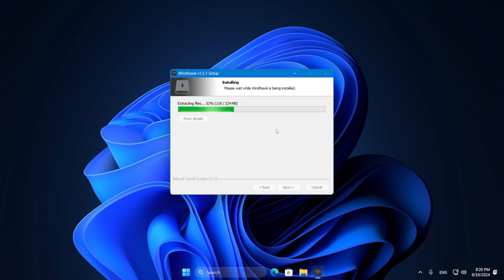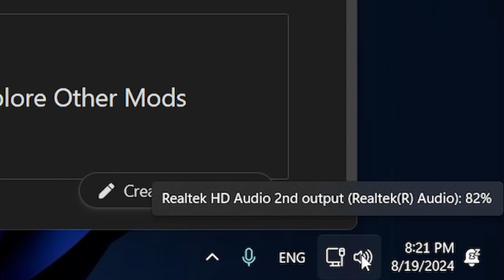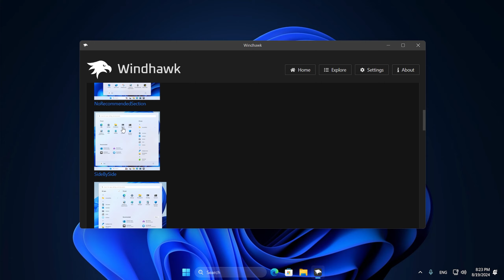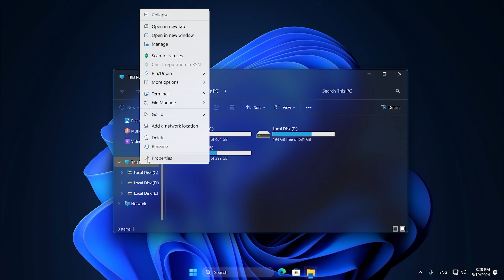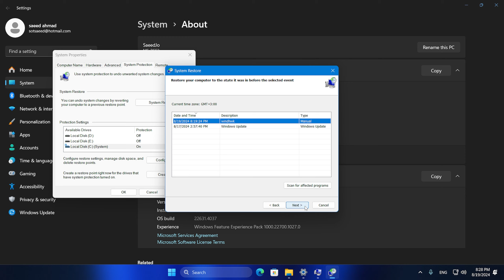تخصيص ويندوز 11 من كل النواحي واضافة مميزات جديدة: قائمة ابدا (ستارت) شفافة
البرنامج المستحدم:
في هذا الفيديو، سنأخذك في جولة شاملة لتخصيص ويندوز 11 من كل النواحي، مع التركيز على إضافة مميزات جديدة وجعل قائمة "ابدأ" (ستارت) شفافة. إذا كنت ترغب في تعديل شكل واجهة نظام ويندوز 11 وجعلها تتناسب مع ذوقك الخاص، فهذا الفيديو هو دليلك الأمثل. سنتعلم كيفية تخصيص قائمة "ابدأ"، وتغيير شكل سطح المكتب، وإضافة مميزات جديدة تجعل تجربة استخدام الويندوز أكثر سلاسة وجمالًا. انضم إلينا لتكتشف طرق جديدة لتحسين وتخصيص نظام ويندوز 11